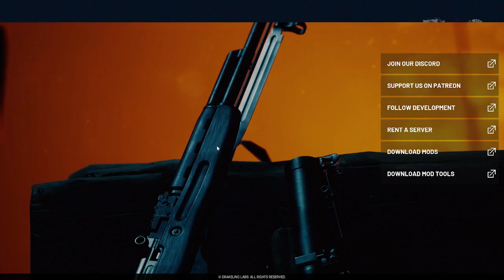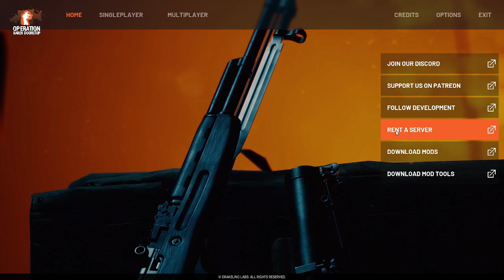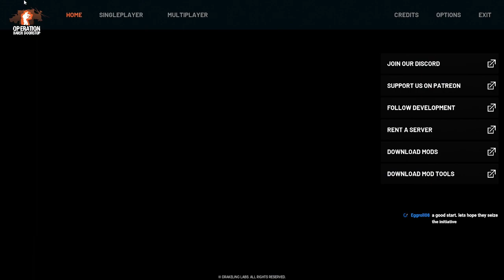Phontomen's Twitch Channel: Operation: Harsh Doorstop - Operation: Angry Wedge